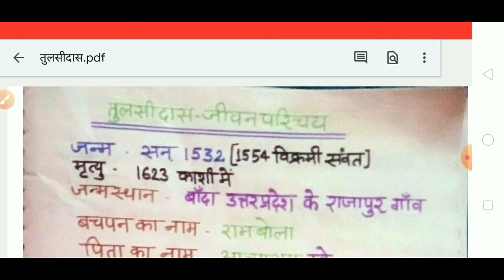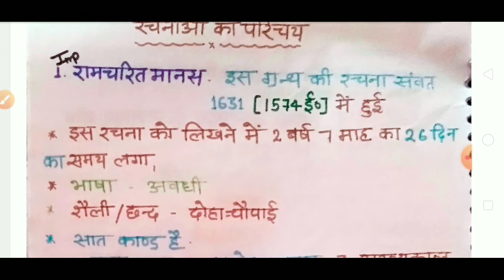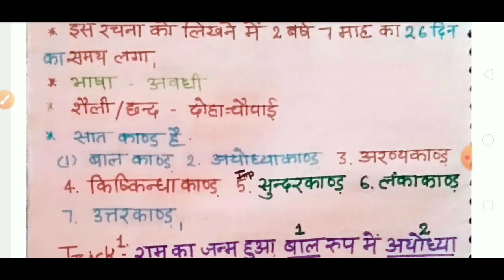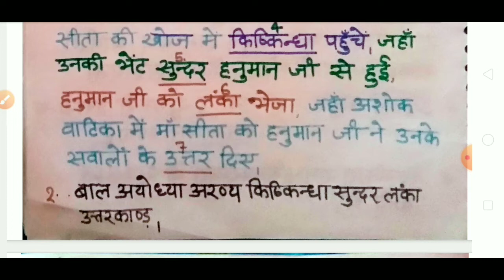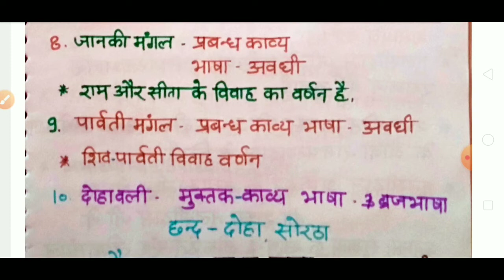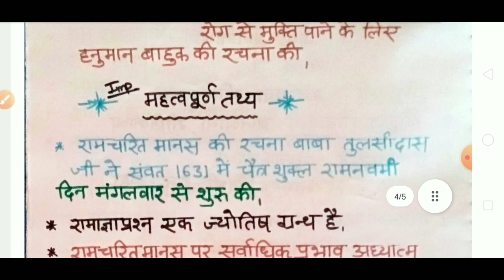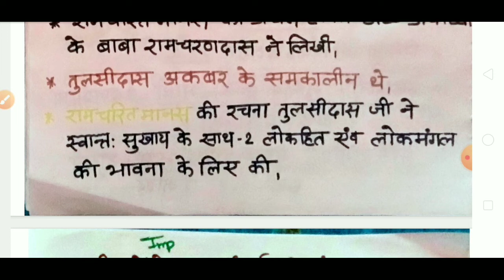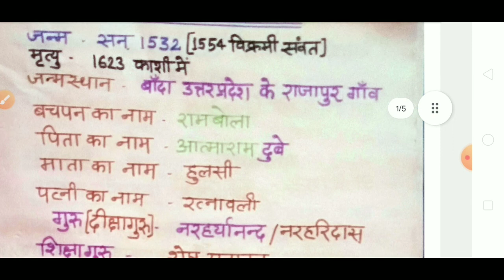तुलसीदासजीकाजीवनपरिचय tulsidas ji ka jivanprichay रामचरितमानस के रचनाकार, हिन्दी भाषा के प्रसिद्धकवि